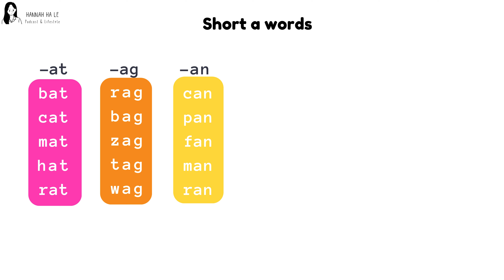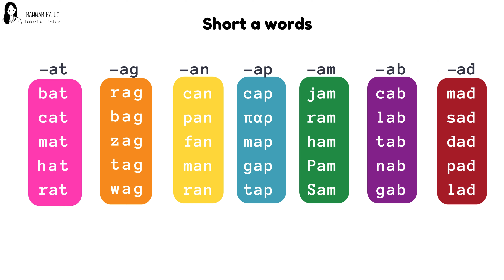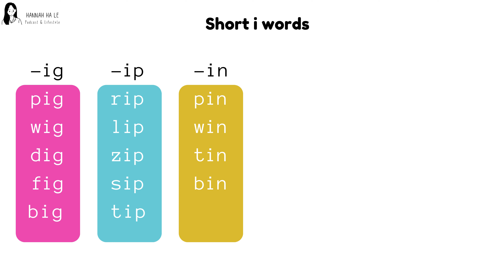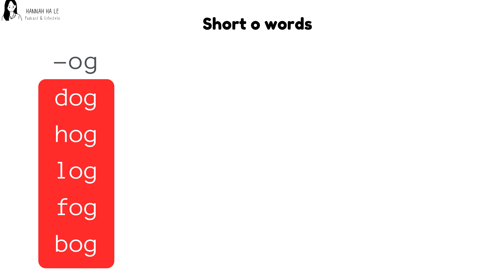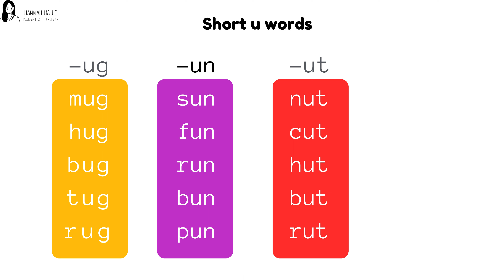unit 1 :: CVC Word Families | Word Families Lists